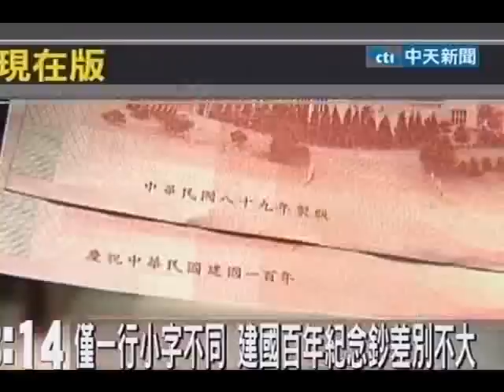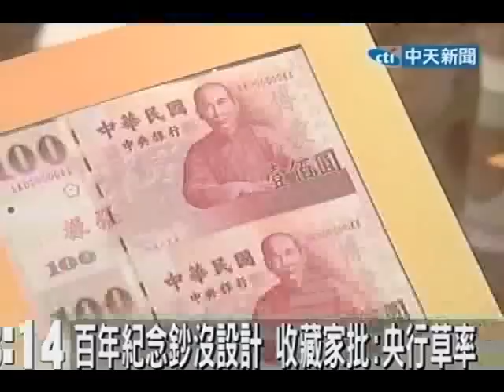百年紀念鈔惹爭議 三連刷未裁切學大陸？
中天新聞》建國百年紀念鈔再惹爭議！除新舊款只差一行字外，就連被央行視為創舉的「三開典藏版」，也與大陸發行慶祝成立50周年紀念鈔的作法一模一樣。郵幣業者痛罵，不只沒用心規畫，還抄對岸10年前的老梗，「丟臉丟到國外去了！」